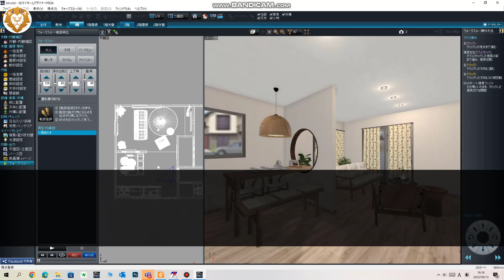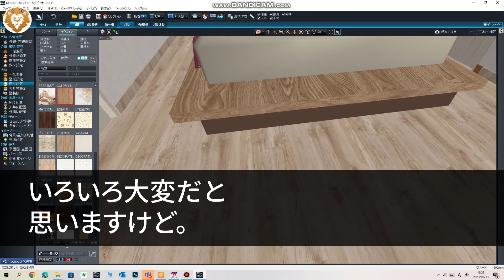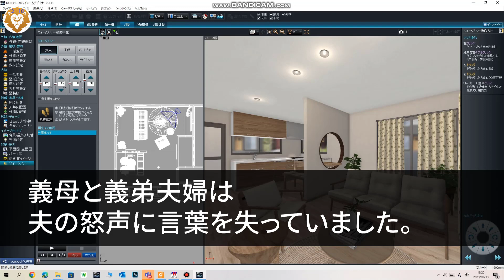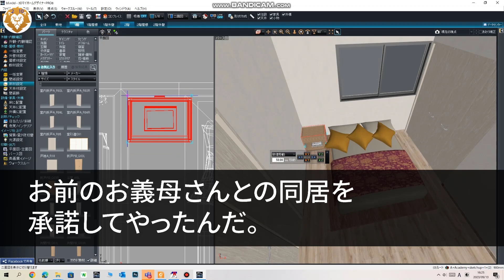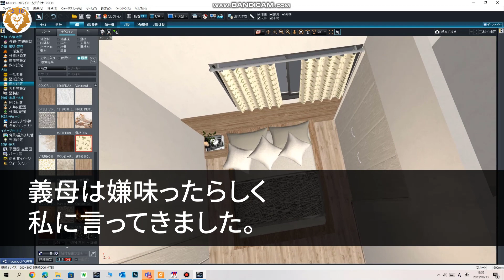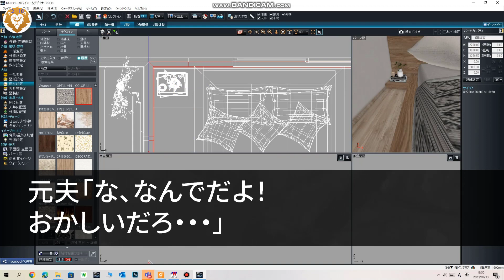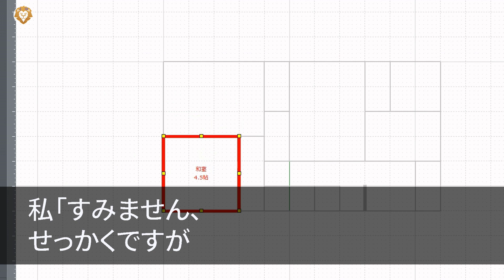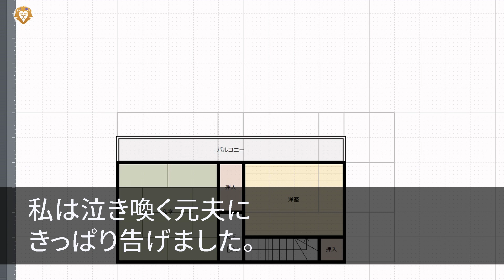【スカッとする話】義母と同居中の家に突然、義弟夫婦の荷物が大量に！義母「弟がいれば安心！タダ飯食いは出て行け」→夫「ここ俺達の家なのに？」義母「え？」→結果